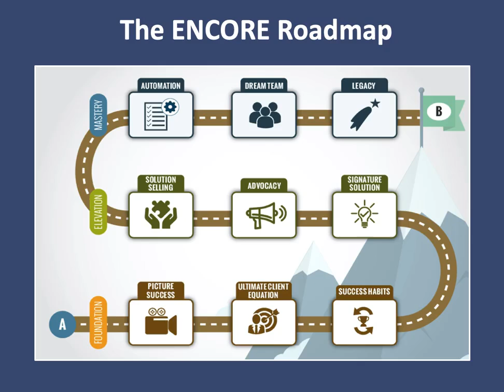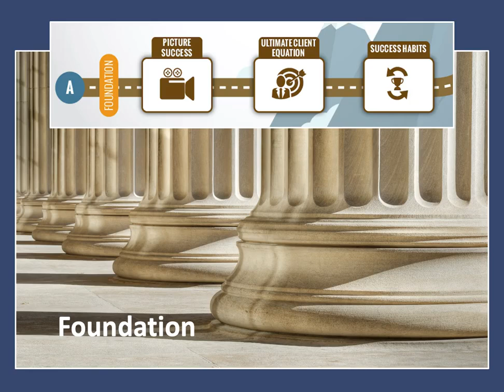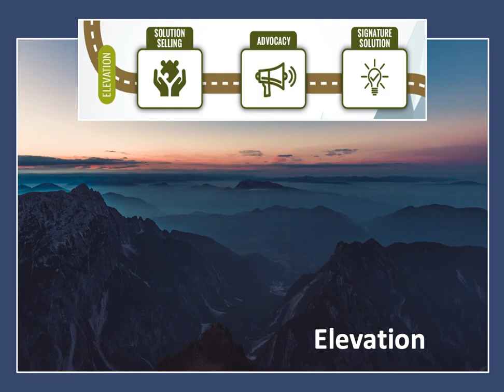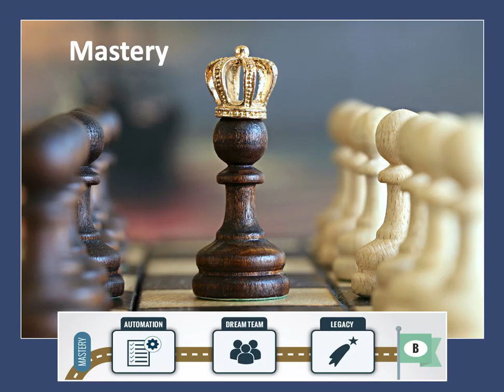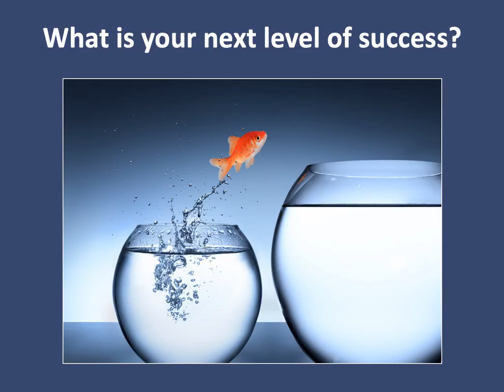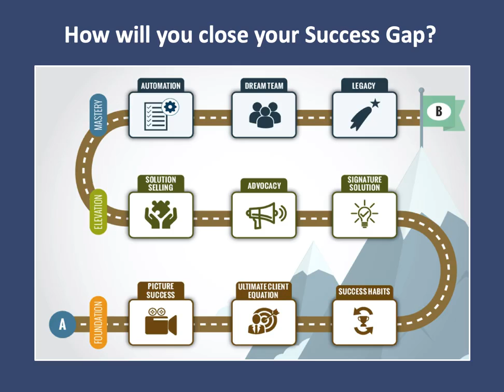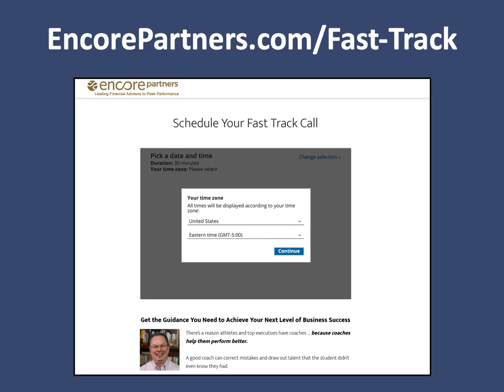Discover the ENCORE Roadmap